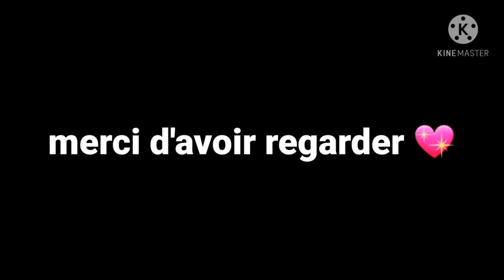j'ai monter **** rang 25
miniature: picsart

montage: kine master

n'hesite pas a liker🖒